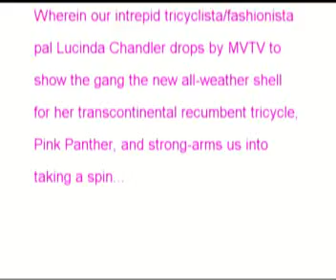Lucinda's Pink Trike